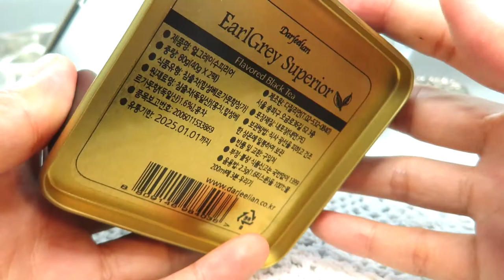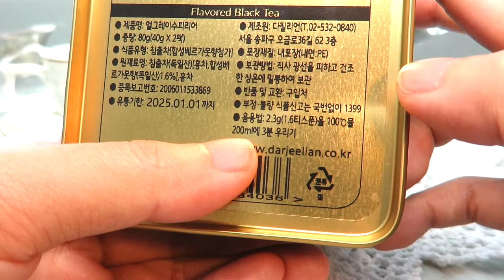리뷰 | 다질리언 얼 그레이 수피리어 | Darjeelian Earl Grey Superior [상품#38] ¶자막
다질리언 얼그레이 수피리어(수페리어)
Darjeelian Earl Grey Superior

☆★맛 평가 기록★☆

수렴성
없음 강함

고삽미
약함 강함

단맛
적음 많음

산미
약함 강함

감칠맛
약함 강함

구감
가벼움---무거움

향기
단순함---풍성함

*가향
미약 과도

총평 4 점

0 쓰레기
1 물보다 못함
2 구색은 갖춤
3 차라고 불러도 좋음
4 굳이 다시 마시지 않음
5 무난한 차 (잘 우려야 마실만 함)
6 괜찮은 차 (몇 번은 마실듯)
7 맛있는 차 (잘 우리면 맛있음)
8 훌륭한 차 (주 2회 이상 음용 가능)
9 어떻게 우려도 맛있음
10 재구매 의사 있음